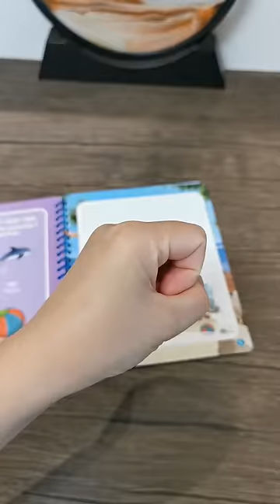magic water book